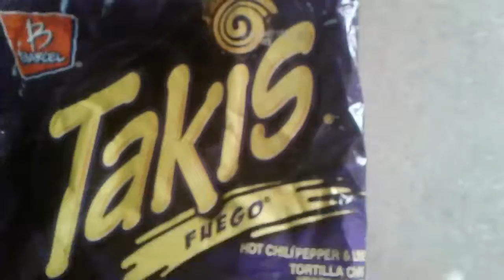Vlog #1 She did it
The social media to this channel still isn't out.

Go check out Tyler bowman channel

My dad's channel will be out tomorrow.